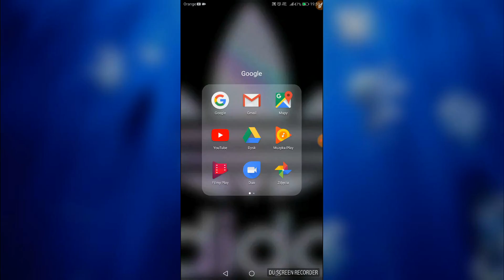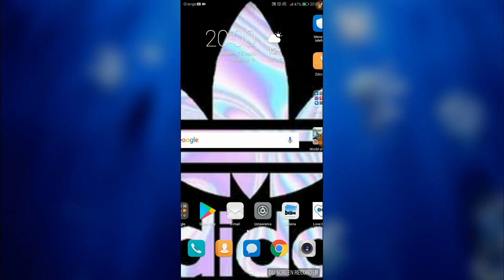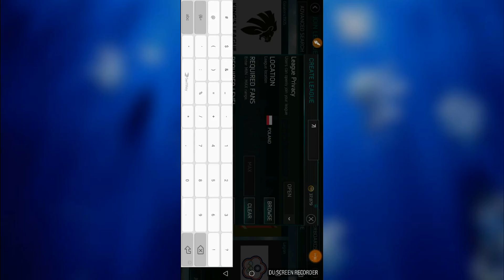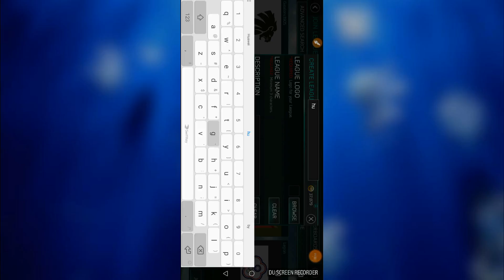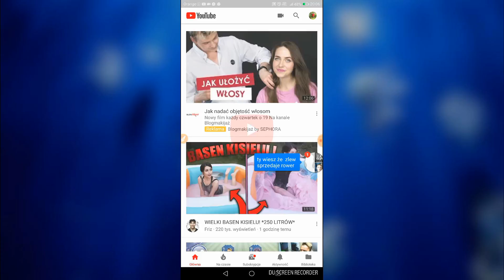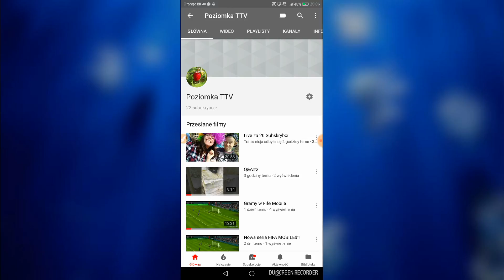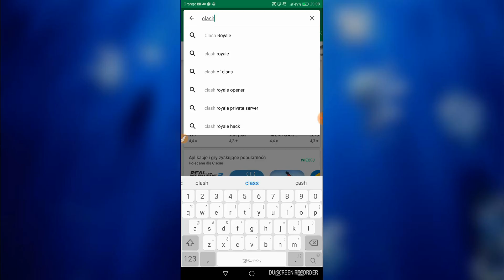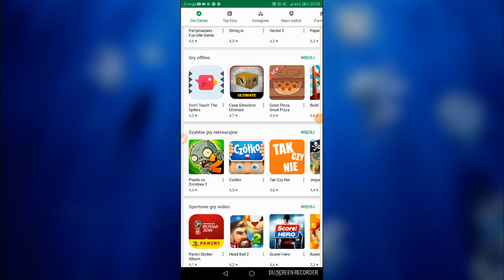Gramy w Fife Mobile